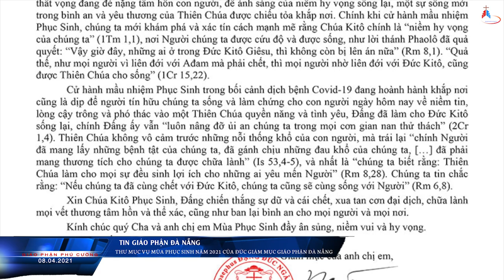ĐIỂM TIN GIÁO HỘI VIỆT NAM 08.04.2021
1. TIN GIÁO PHẬN ĐÀ NẴNG: Thư Mục Vụ Mùa Phục Sinh Năm 2021 Của Đức Giám Mục Giáo Phận Đà Nẵng
2. TIN GIÁO XỨ VĨNH HOÀ – TỔNG GIÁO PHẬN SÀI GÒN: Thiếu Nhi giáo xứ Vĩnh Hoà tổ chức ngày “Hội chợ Ẩm thực” mừng chúa phục sinh.
3. TIN GIÁO XỨ TỤY HIỀN - TỔNG GIÁO PHẬN HÀ NỘI: Nghi Thức Phụng Vụ Thứ Sáu Tuần Thánh 2021